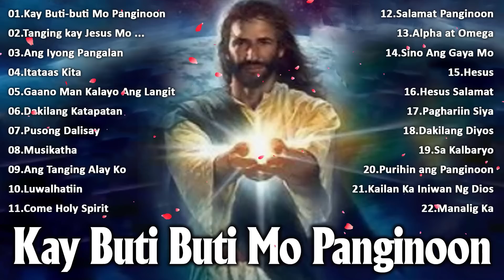Kay Buti Buti Mo Panginoon Best Worship Songs - Top 30 Playlist Hillsong Praise & Worship Songs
01.Kay Buti-buti Mo Panginoon
02.Tanging kay Jesus Mo Lang Ito Matatagpuan
03.Takus Ka
04.Salamat Panginoon
05.Pusong Dalisay
06.Musikatha ( Salamat Panginoon )
07.Ang Tanging Alay Ko
08.Ang Iyong Pangalan
09.Ikaw ay Diyos
10.Ikaw Ay Paglingkuran
11.May likha ng lahat
12.Hesus Salamat
13.Nasaktan Man Kita
14.Purihin ang Panginoon
15.Pati Langit ay Ngingiti
16.Ika'y Aawitan
17.Manalig Ka
18.Paghariin Siya
19.Biyaya Niya
20.Kailan Ka Iniwan Ng Dios
21.Sa Kalbaryo
22.Awit Ng Pasasalamat
23.Ako'y Ingatan Mo